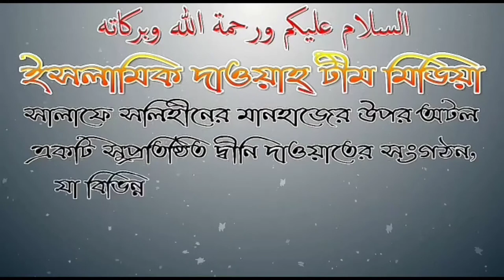আমাদের দেশে বহুল প্রচলিত এস্তেগফারের দোয়াটি কি সহিহ্?সুলাইমান হাফিজ উদ্দিন মাদানী